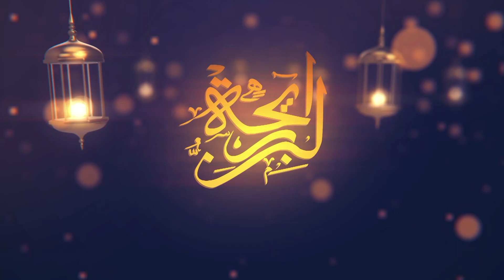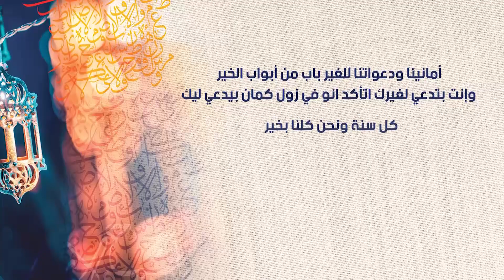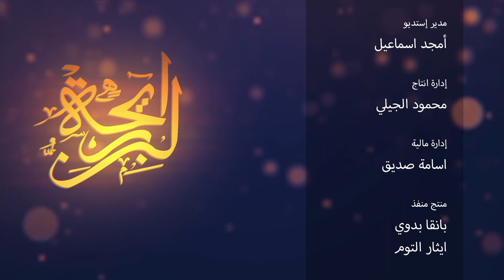ريحة البن ٢٠٢٠ - الحلقة الرابعة